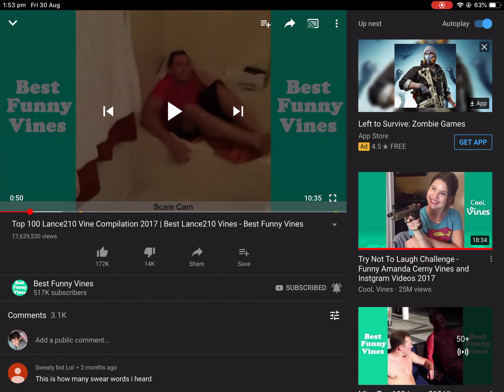Try not to laugh|part 2